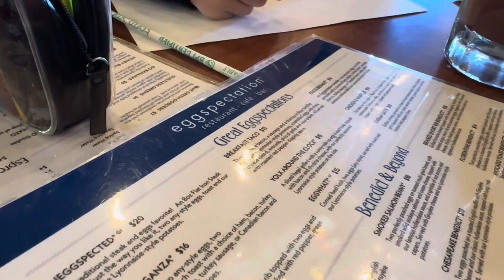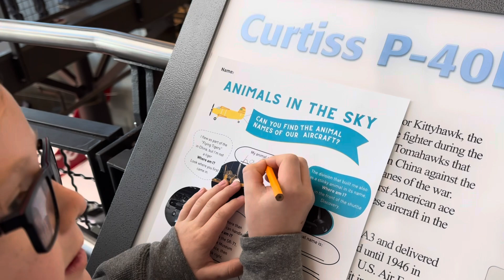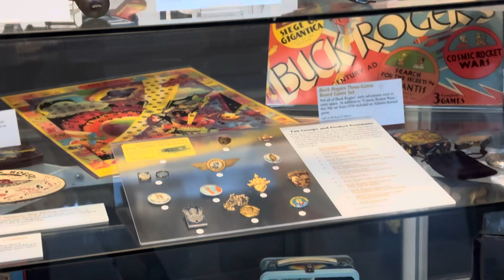Vlog 1954 - Udvar-Hazy Air & Space (Plus Room Painting) 🛰️🚀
A family museum trip, and starting to paint! 🛰️🖌️

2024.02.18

Vlog Filmed With:

iPhone 15 Pro Max: